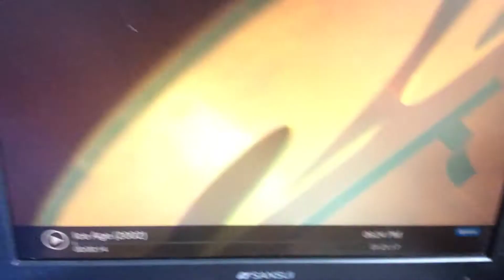20th century fox ice age variant